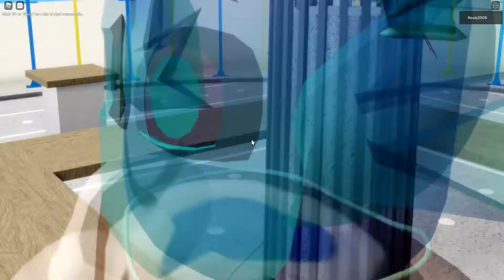Roblox Namishiro Park [Public]